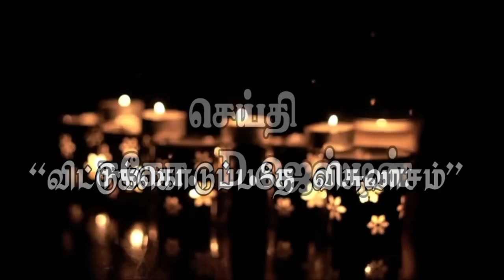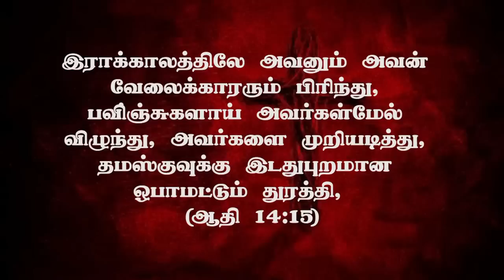”விட்டுக்கொடுப்பதே விசுவாசம்” (HD) December 18th 2015 Today's Promise with Bro.D. Jestin(DD713)